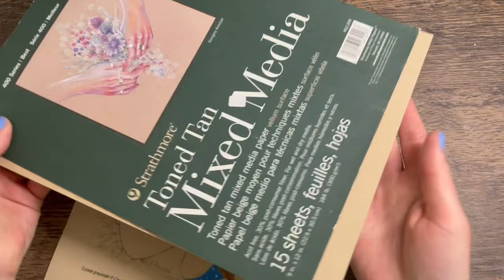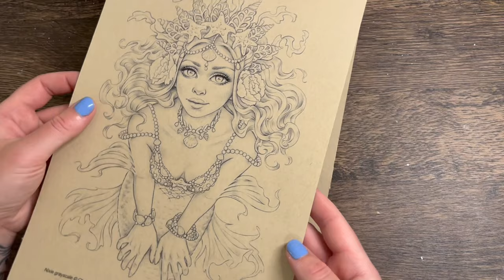Happy Wip Weekend! Colouring Christine Karron! We went to the cinema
Hello 👋🏻

We’ve had such wonderful weather this week, I’ve barely coloured so I was happy to be colouring this gorgeous page by Christine karron.

I printed the illustration onto the strathmore toned tan mixed media paper and used my favourite polychromos pencils.

Supplies used are linked below.

Strathmore toned tan mixed media paper
Fabercastell polychromos pencils
Helix sharpener
Caran dache full blender
White paint pen

⭐️amazon wishlist

Thankyou for watching and supporting my channel xx